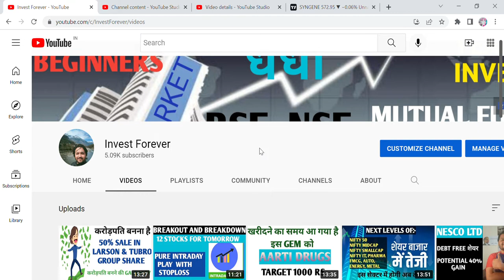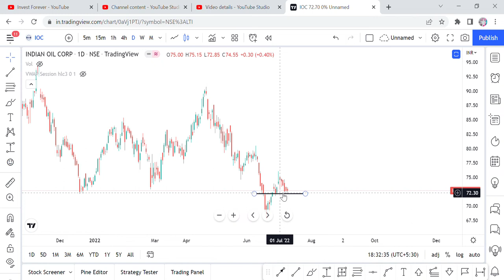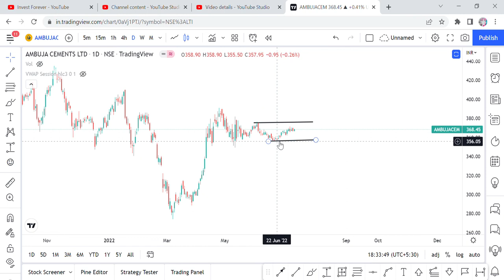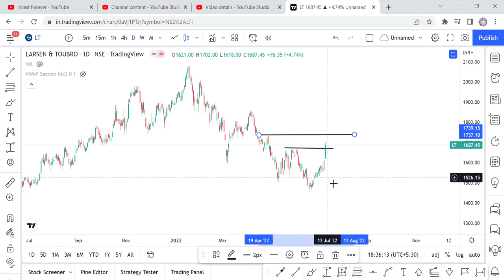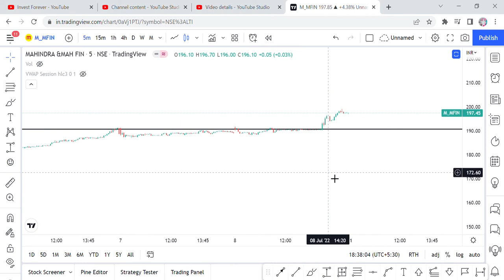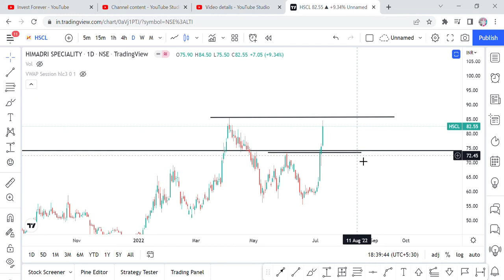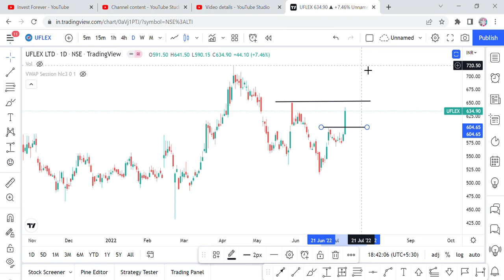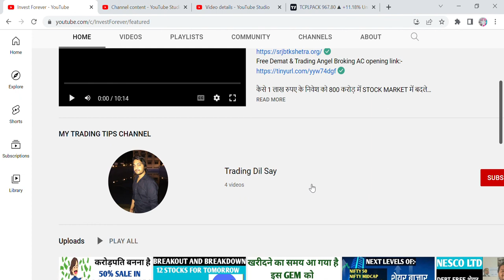12 BREAKOUT STOCKS FOR TOMORROW, WITH INTRADAY TARGET AND STOPLOSS, EARN DAILY MONEY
HI GUYS, IN THIS VIDEO WE ARE DISCUSSING, BREAKOUT AND BREAKDOWN STOCKS FOR TOMORROW. AND THEIR STOPLOSS AND TRAILING STOPLOSS. THANKS

SHORTS,
YOUTUBE SHORTS,
INVESTMENT TIME,
INVESTMENT,
MULTIBAGGER,
BONUS,
SPLIT,
DIVIDEND,
BUYBACK,
RIGHT ISSUE,
TENDER OFFER,
INTRADAY,
SWINGTRADE,
POSITIONAL TRADE,
FUTURE OPTION,
INTRADAY TIPS,
BREAKOUT STOCKS,
BREAKDOWN STOCKS,
BREAKOUT STOCKS FOR TOMORROW,
BREAKDOWN STOCKS FOR TOMORROW,
STOPLOSS FOR BREAKOUT STOCKS,
STOPLOSS,
HOW TO CHOOSE BREAKOUT STOCK,
HOW TO CHOOSE BREAKDOWN STOCKS,